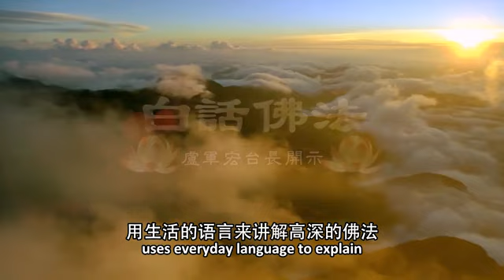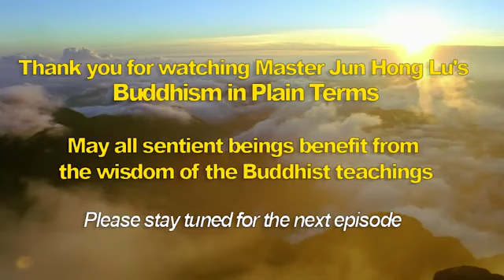Buddhism in Plain Terms by Master Jun Hong Lu English subtitle Episode 17 Master Lu